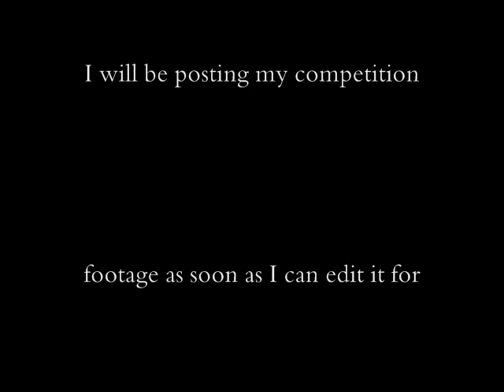Pole Photos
Just a little compilation of photo stills from some of the past vids I made. Enjoy!